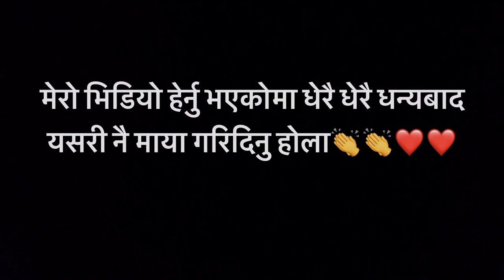School ko purno din haru yaad gardai❤️❤️❤️i miss you guys...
Facebook amar daz lama.
shree dim janta high school ghumdai❤️❤️❤️